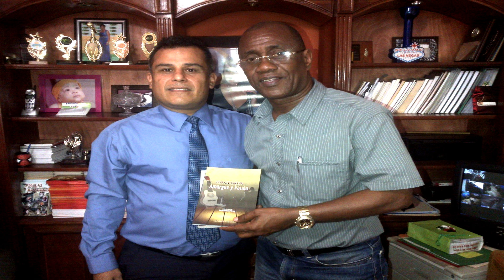YO ELIJO A DIOS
YO SIEMPRE A PESAR DE TODO ELIJO A DIOS